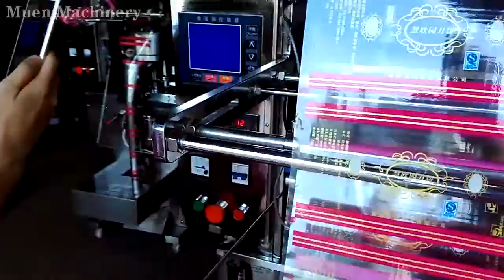KLJ100 granule pouch packing machine